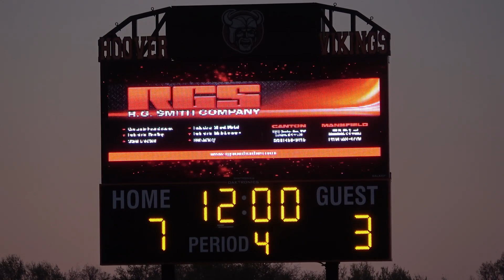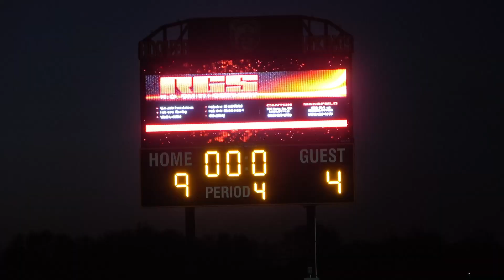Hathaway Brown Blazers at North Canton Hoover Vikings (Girls Lacrosse) (04/25/24)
The Hoover Vikings moved to 9-1 on the year with a 9-4 win over Hathaway Brown. Senior Ava Streb (#35) scored three goals, and Stella Somers (#44) and Kim Otte (#27) each added a pair of goals of their own.

Hathaway Brown got three goals from junior Emily Morgan (#27).